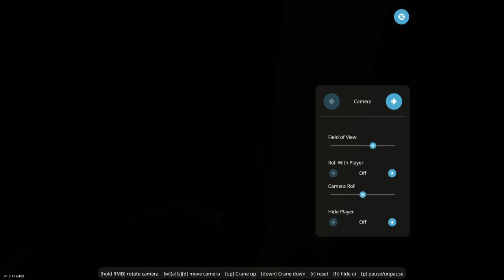The Lifeboat Part 1 (The Plane Incident)